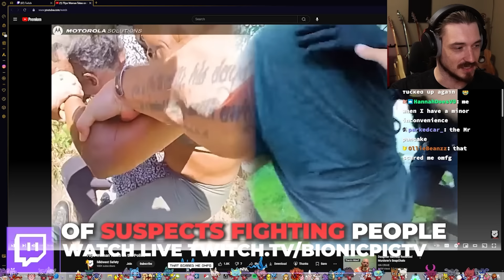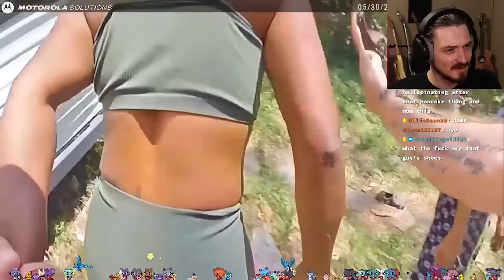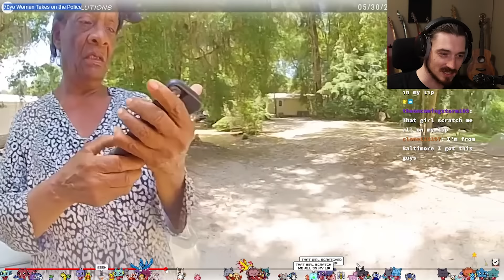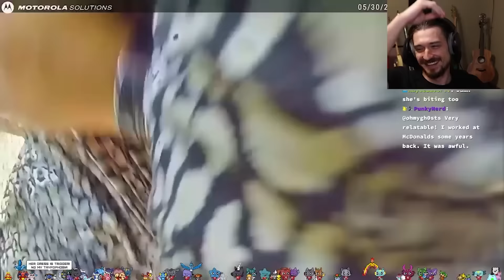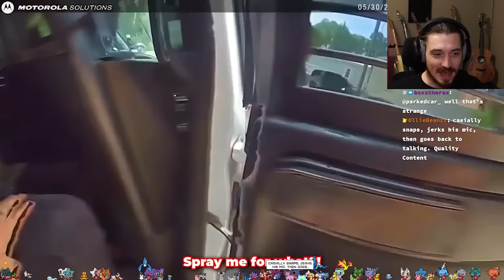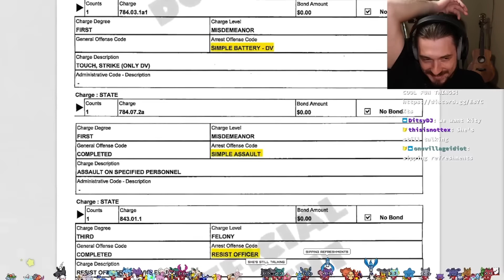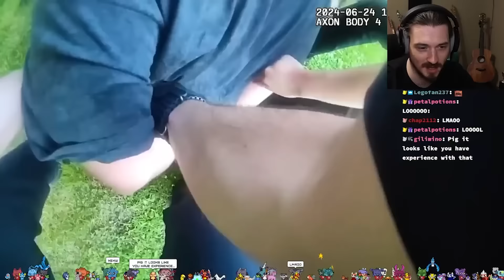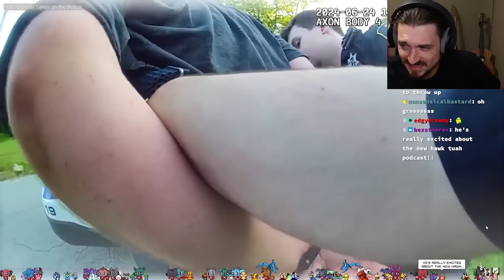70 Year Old Lady DESTROYS Cop